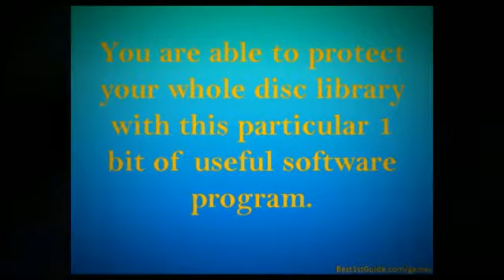Backup CD Copy Software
Do your children have particular video games they play more than and more than and more than once more till the sport disc wears out?

Video game Duplicate Wizard is really a innovative new software program which will make copies of one's video games to ensure that you are able to make them final permanently.

You are able to duplicate video games from any well-liked platform such as Xbox, Playstation, Wii, or Windows.

Video game Duplicate Wizard can crack any security mechanism that's embedded inside your video game.

You are able to protect your whole disc library with this particular 1 bit of useful software program.

This software program is suitable with most well-liked formats of audio and video clip, so it could duplicate something you'll need it to.